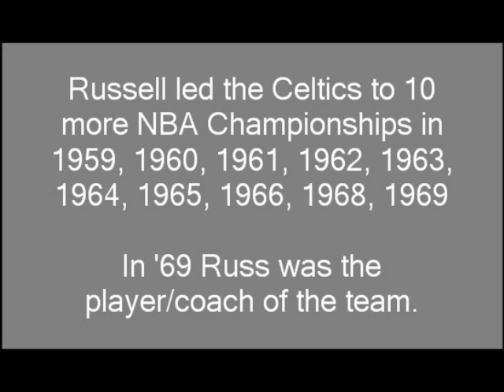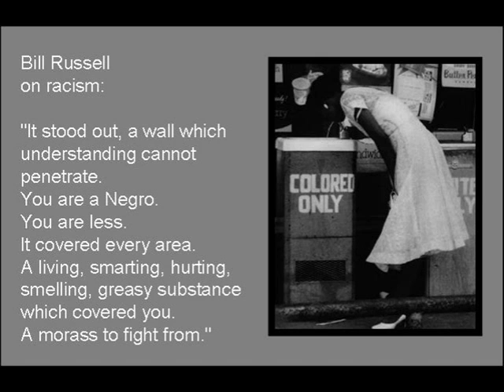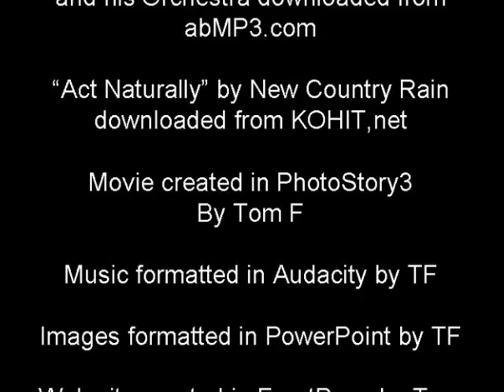Bill Russell, The Greatest Player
A recounting of Bill Russell's career and life story.